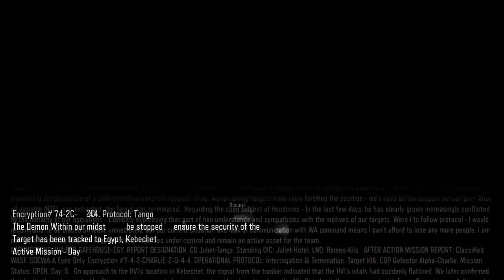Black Ops 3 Campaign #8 - Demon Within with Neil